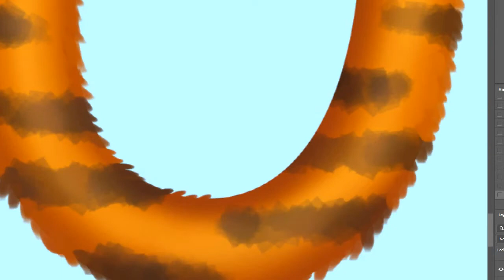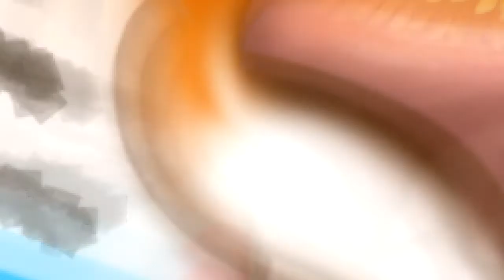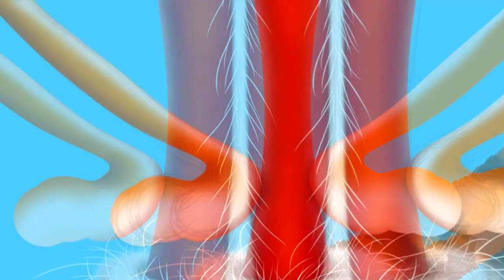The Year of the Tiger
You can purchase a psptube here: it will be soon...